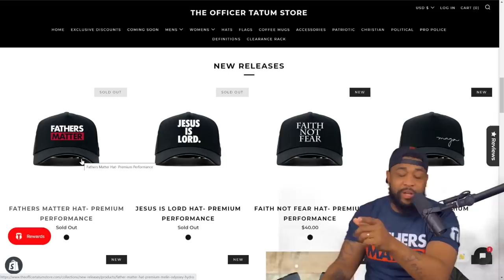Brandon Tatum GOES OFF On Caller!